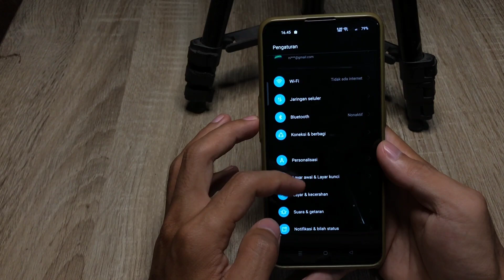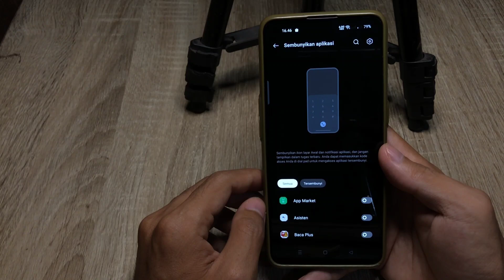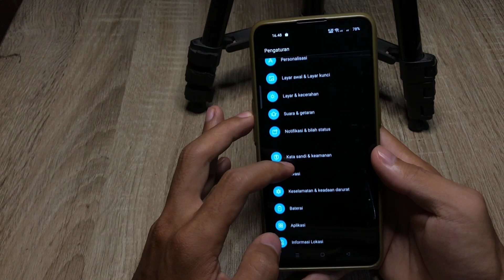Cara Menyembunyikan Aplikasi Di Hp Oppo A57 New 2022